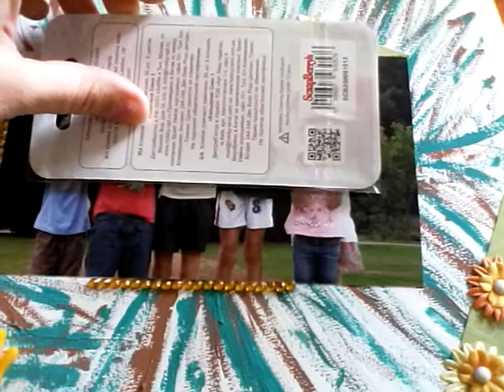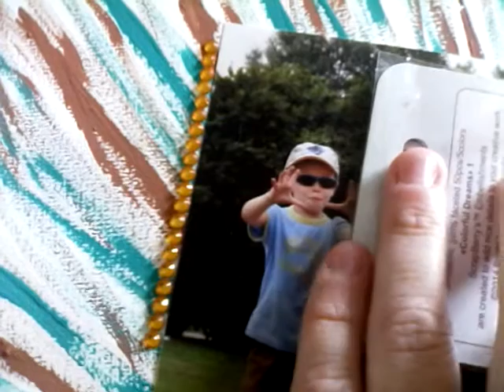10ème page de scrap